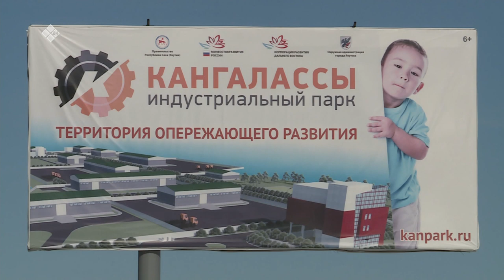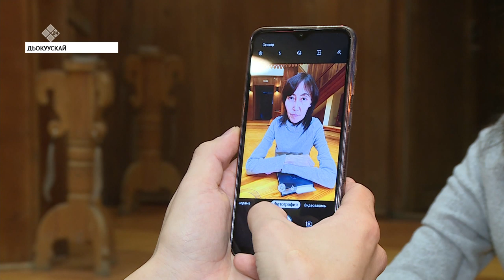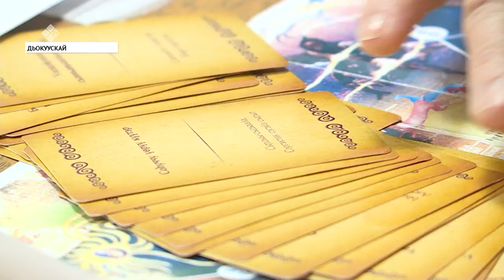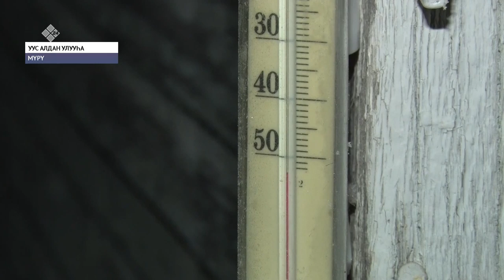«Саха сирэ» информационнай биэрии. Тохсунньу 07 күнэ, 20:30 ч